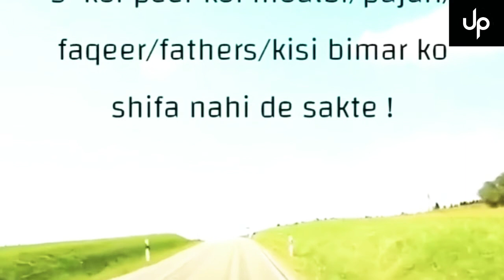The 11 things I've learned after 1 month Lockdown (under quarantine)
I'll be sharing the 11 things I've learned after 1 month Lockdown .
Learned whenever you are riding out this emergency .
Up Waale .
Category: News